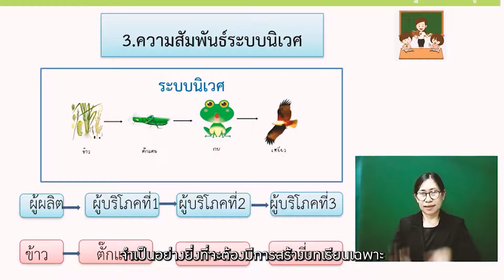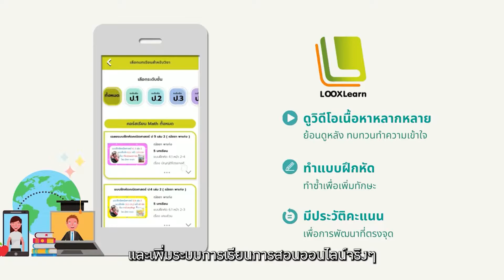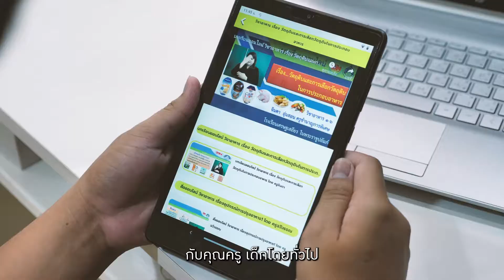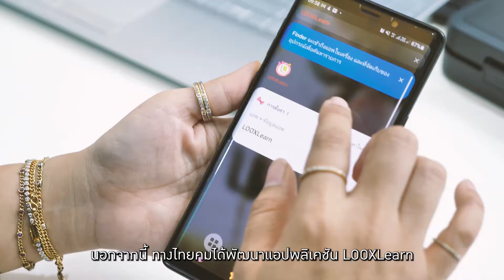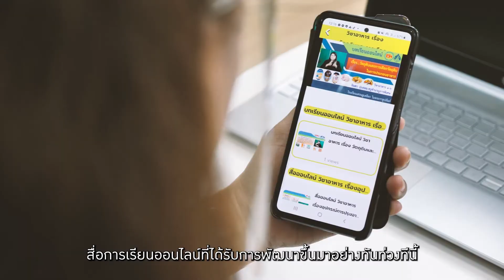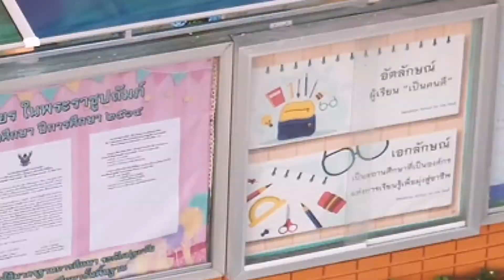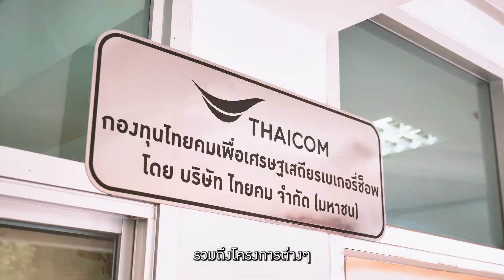็รวม Highlights - ไทยคม CSR The Series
บมจ. ไทยคม เดินหน้าสร้างโอกาสทางการศึกษาให้แก่ผู้พิการทางการได้ยิน จับมือโรงเรียนเศรษฐเสถียร ในพระราชูปถัมภ์ ริเริ่ม “โครงการดิจิทัลออนไลน์เพื่อการเรียนรู้สำหรับผู้พิการทางการได้ยิน” เพื่อช่วยแก้ปัญหาด้านการเรียนการสอนออนไลน์ ภายใต้สถานการณ์แพร่ระบาดของไวรัสโควิด-19 ซึ่งส่งผลกระทบต่อการเรียนการสอนแก่ผู้บกพร่องทางการได้ยินเป็นอย่างมาก เนื่องจาก บทเรียนที่ใช้ในการเรียนการสอนจะต้องเป็นบทเรียนเฉพาะที่ใช้ภาษามือเป็นสื่อหลัก

ไทยคม มุ่งมั่น ตั้งใจ มีส่วนร่วม พัฒนาการศึกษาไทย ซึ่งเป็นเจตนารมณ์ที่ไทยคมได้ยึดมั่นมาตลอดระยะเวลา 30 ปี อันเป็นแนวทางสร้างคุณค่าร่วมระหว่างองค์กรและสังคมเพื่อสร้างความยั่งยืนในทุกมิติ

"การศึกษาไทยแข็งแรง ประเทศไทยแข็งแรง"